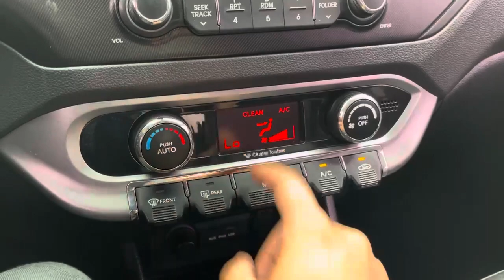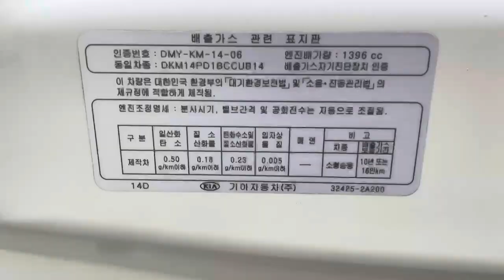2014 KIA PRIDE